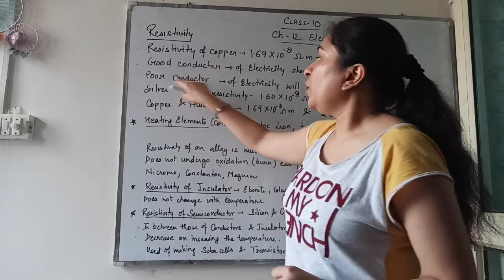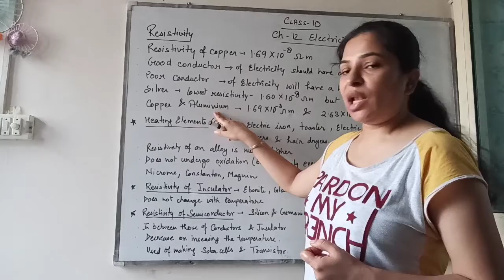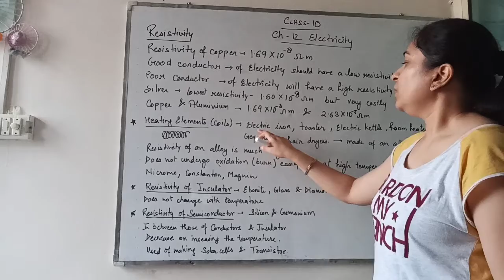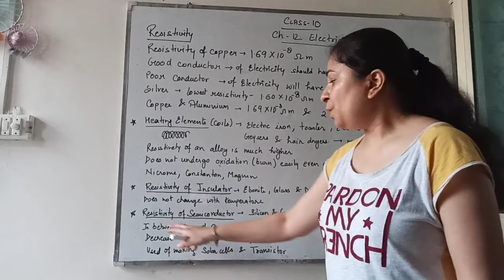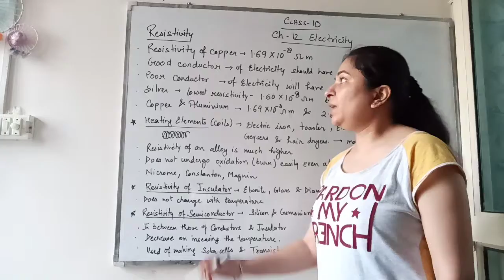Class 10th Physics Ch 12 16 Resistivity Part 2